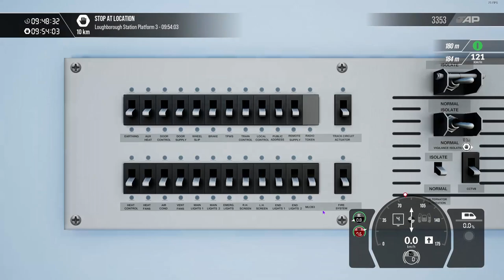Train Sim World 3 Class 158/8 EMT (TSW:Episode 2)